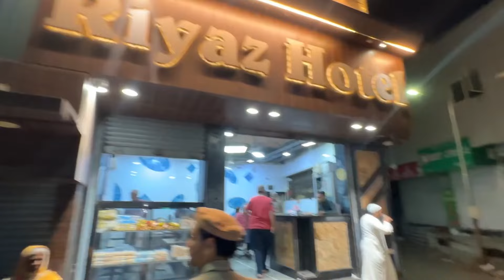Delhi Ki Nihari Bhul Jaoge Jab Ahmedabad ki Ye Nihari Khaoge To 😋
Location : N.Hansari Hotel , Jamalpur Gate, Ahmedabad 380001

Please

Mohsin Raja